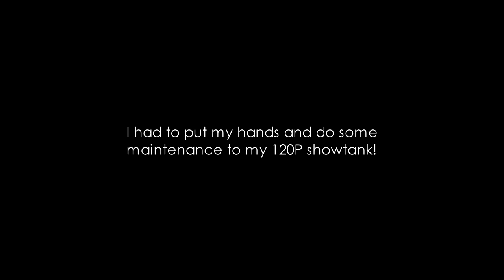THE BEST SHOP I have visited so far! Green Aqua Shop in Budapest, Hungary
Tour to the best aquascaping shop I have visited so far! Green Aqua shop is not just a shop, it's a place where you can see an amazing gallery, getting inspired and breath aquascaping in every single corner.

Congratulations for your 10th anniversary and keep inspiring us as you guys have been doing so far.